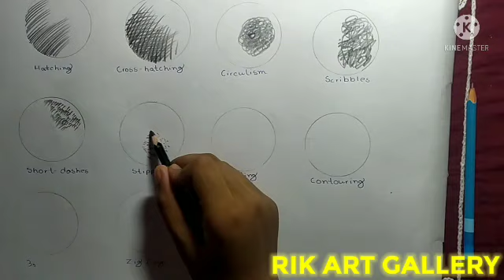10 TYPES OF SHADING ✓BY RIK ART GALLERY...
HEY GUYS
I AM PRIYAM

THIS IS THE VIDEO OF "10 TYPES OF SHADING"

1. HATCHING

2. CROSS-HATCHING

3. CIRCULISM

4. SCRIBBLES

5. SHORT-DASHES

6. STIPPLING

7. BLENDING

8. CONTOURING

9. 3s

10. ZIG ZAGS

NOTE --- NUMBER 1,2,7 ARE THE MOST COMMON SHADING TYPES

MY OTHERS SOCIAL ACCOUNT